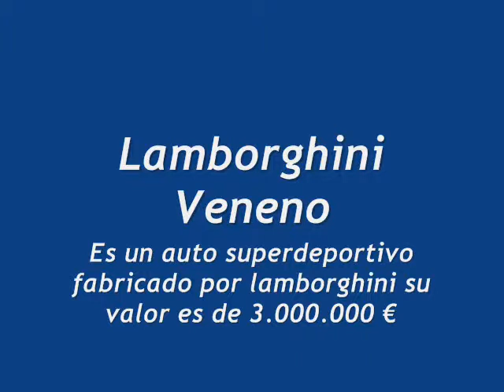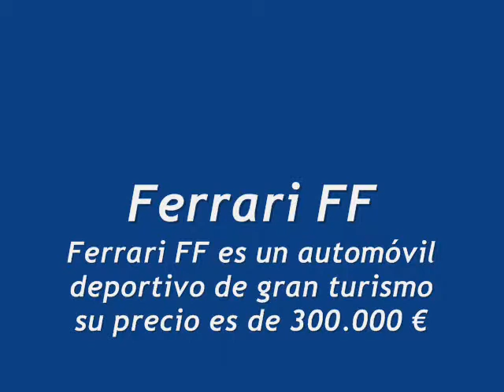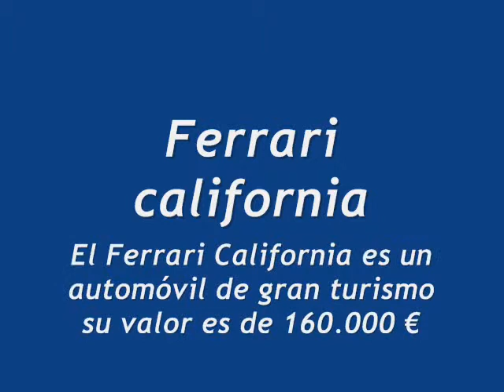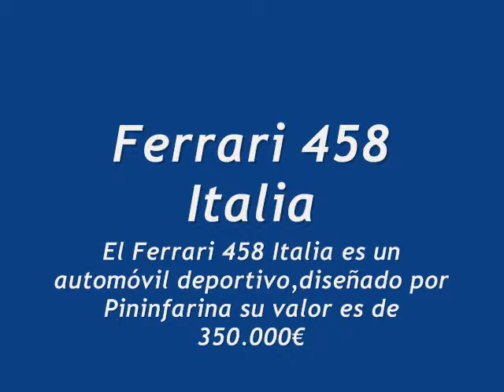1 LABORDA ESPOSARO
Trabajo en Movie Maker de alumnos de 1er año A  ESB Instituto Maipu